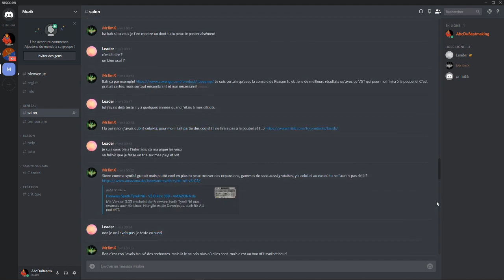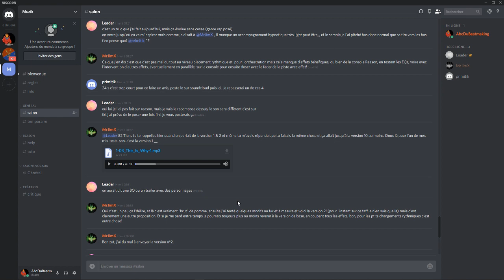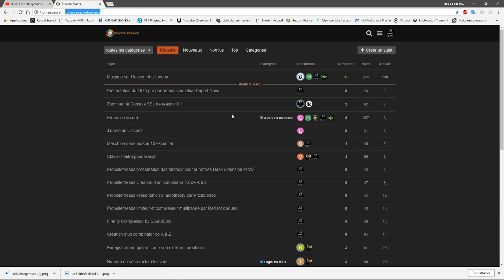REASON FRANCE ET DISCORD MUSIK